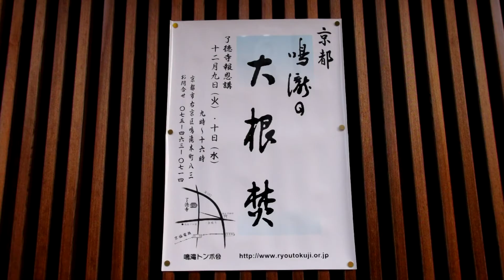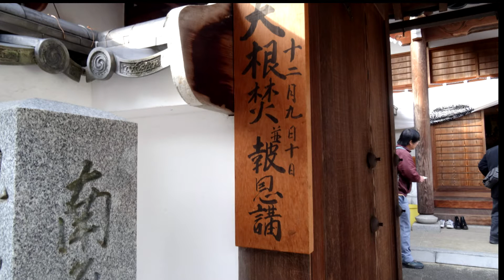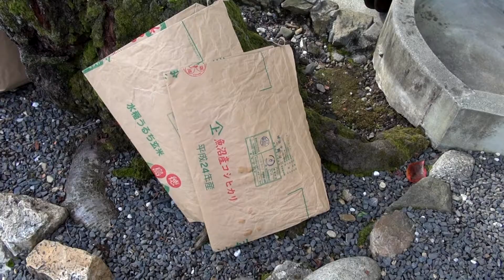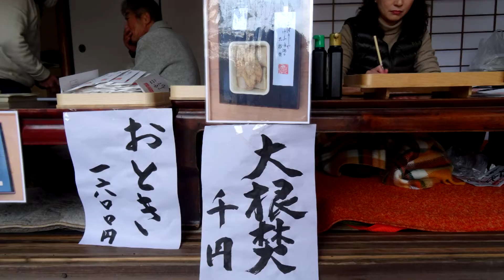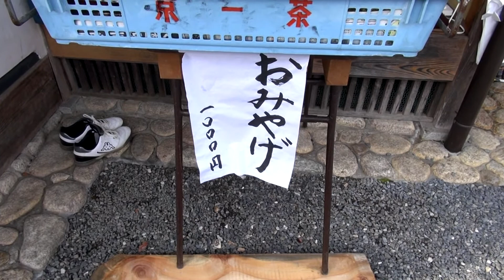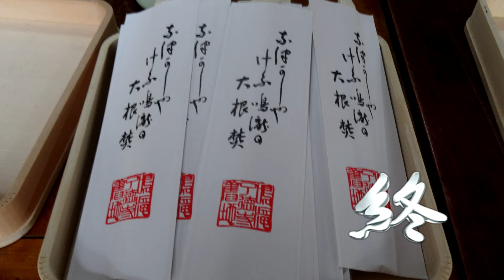了徳寺の大根焚き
京都･鳴滝にある了徳寺の大根炊きは有名です。